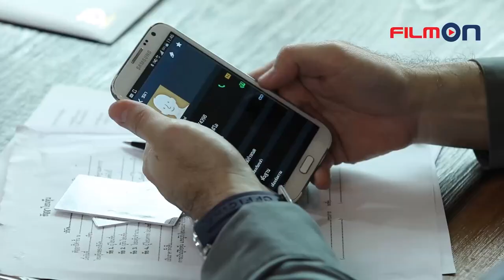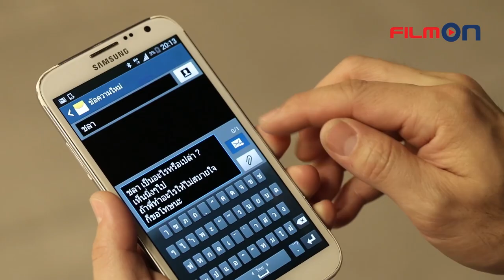Cuộc Hôn Nhân Vụ Lợi – Tập 12 | Phim Drama Tình Cảm Thái Lan Siêu Nóng Bỏng Hay Nhất | Thuyết Minh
Cuộc Hôn Nhân Vụ Lợi | Phim Drama Tình Cảm Thái Lan Siêu Nóng Bỏng Hay Nhất | Thuyết Minh

TÓM TẮT NỘI DUNG PHIM:
Bộ phim "Cuộc Hôn Nhân Vụ Lợi" có nội dung xoay quanh cô gái Chala với gia cảnh khó khăn, vì thế cô phải chịu đựng sự bạo hành, lạm dụng của một người đàn ông khác để bảo vệ gia đình mình. Để có thể chấm dứt chuỗi ngày đen tối, Chala buộc phải đi tìm một người có thế lực hơn. Vậy nên dù phải "cặp" với một người đáng tuổi ngoại, Chala cũng bất chấp để đạt được mục đích. Tuy nhiên Chala sau đó lại rơi vào lưới tình với Tula, một người đàn ông có mối quan hệ thân thiết với người mà hiện nay Chala đang làm vợ bé.

- Năm phát hành: 2019
- Đạo diễn: Oh Kathadeb
- Thể loại: Phim tình cảm, drama, đánh ghen, tâm lý - xã hội
- Độ dài: 44 tập
- Diễn viên: Mook Worranit, Thawornwong, Smart Krissada, Pornweroj, Nirut Sirijanya